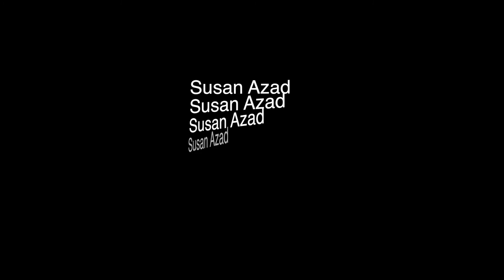Raja Ampat Scuba Diving- January 2016